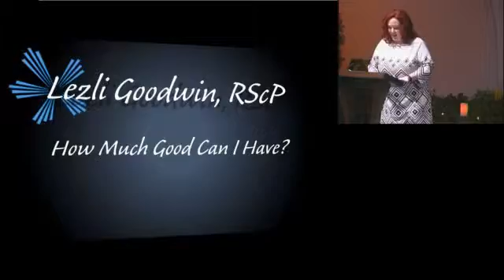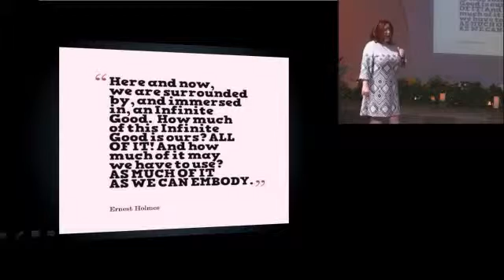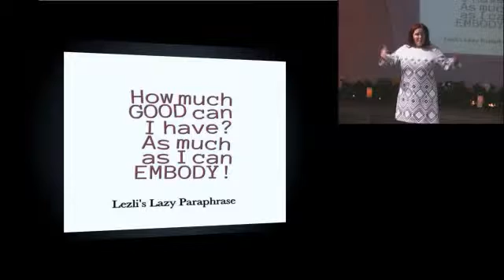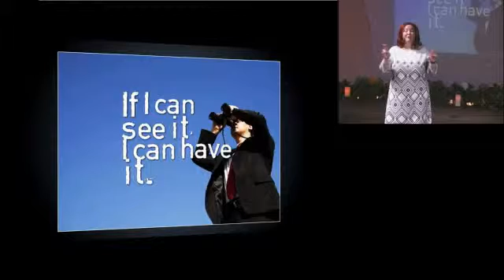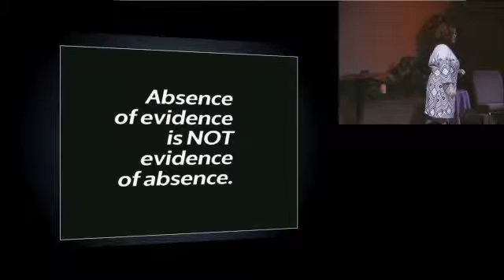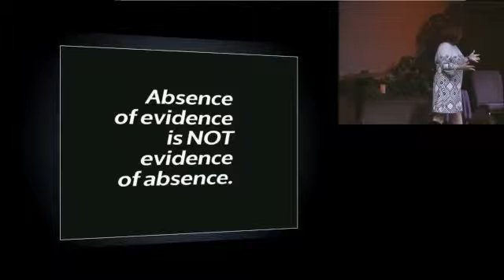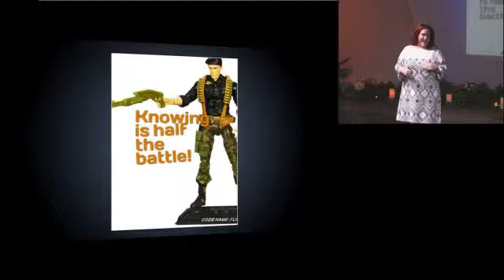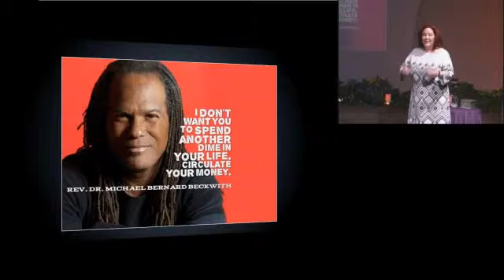Lezli Goodwin, "How Much Good Can I Have?" at New Vision Center for Spiritual Living 10/11/2015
Practitioner and Ministerial Student Lezli Goodwin discusses living an abundant life in her talk "How Much Good Can I Have?". New Vision Center for Spiritual Living; Phoenix,  Arizona; October 11, 2015